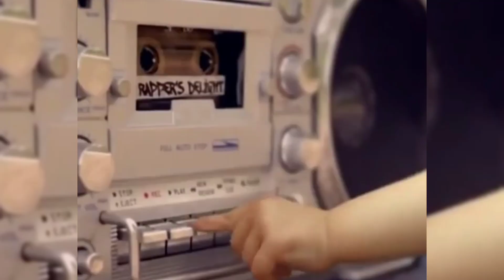Reface app -Pre. Duterte reface swap compilation (trending tiktok app 2020)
App used reface app you can download it on Google Play Store